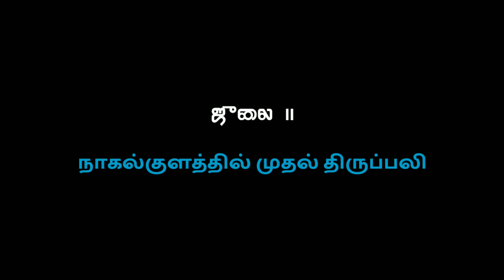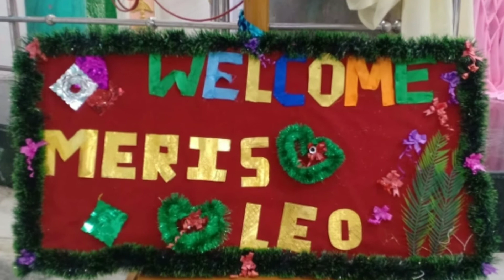Fr Meris Leo A Welcome Video